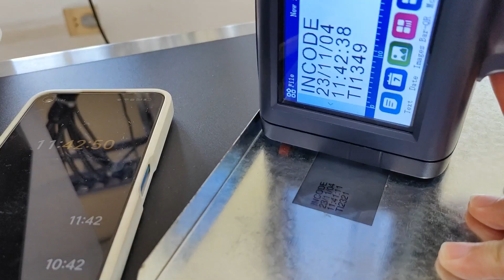About the testing of ink cartridges on plastic bag, before and after freezing